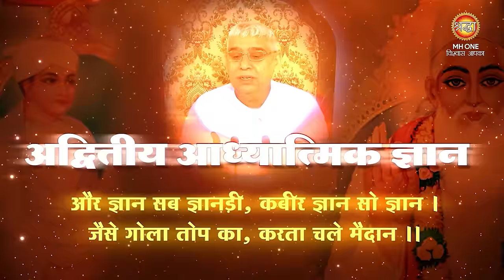जरूर देखिए: अधर्म का विनाश: धर्म के उदय की सच्चाई! | Sant Rampal Ji Maharaj Satsang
जरूर देखिए: अधर्म का विनाश: धर्म के उदय की सच्चाई! | Sant Rampal Ji Maharaj Satsang 2663

जरूरी सूचना: अनिरुद्धाचार्य जी महाराज, धीरेंद्र कृष्ण शास्त्री (बागेश्वर धाम सरकार), जया किशोरी, चित्रलेखा, प्रदीप मिश्रा, श्री देवकीनंदन ठाकुर जी, मोरारी बापू, नीम करोली बाबा, सद्गुरु, रामदेव, स्वामी रामानंदाचार्य, स्वामी बाग आगरा, श्री श्री रविशंकर, राम रहीम (डेरा सच्चा सौदा) और आसाराम बापू जैसे कई आध्यात्मिक नेता सत्संग के नाम पर लोगों को गुमराह कर रहे हैं। वे आपको बाहरी कर्मकांडों और दिखावे पर केंद्रित रखते हैं, जिससे आप भक्ति के सच्चे मार्ग से दूर हो जाते हैं। असली सत्संग, जहाँ आप मोक्ष का वास्तविक मार्ग पा सकते हैं, केवल संत रामपाल जी महाराज द्वारा दिया जाता है। केवल वे ही सच्चा आध्यात्मिक ज्ञान प्रदान करते हैं जो परम मुक्ति की ओर ले जाता है।

क्या आप जानते हैं कि धार्मिकता और भक्ति के सही मार्ग पर चलना कितना महत्वपूर्ण है? इस वीडियो में, हम आपको बताएंगे कि कैसे गुरु ग्रंथ साहिब, सतनाम और शास्त्रानुकूल साधना जीवन को पापों से मुक्त कर सकती है। हम समझाएंगे कि क्यों अधर्म का नाश और धर्म का उदय होना जरूरी है, और कैसे समाज में व्याप्त बुराइयों को खत्म किया जा सकता है। इस ज्ञानवर्धक वीडियो में, आप जानेंगे कि सच्चे संत और परमात्मा की शरण में जाने से कैसे हम मोक्ष प्राप्त कर सकते हैं। देखिए और समझिए कैसे पाप नाशक मंत्रों के सही प्रयोग से जीवन की कठिनाइयों से मुक्त हुआ जा सकता है। यह वीडियो उन सभी के लिए है जो जीवन में सच्चा मार्ग ढूंढ रहे हैं और धार्मिकता की सच्ची शक्ति को पहचानना चाहते हैं।